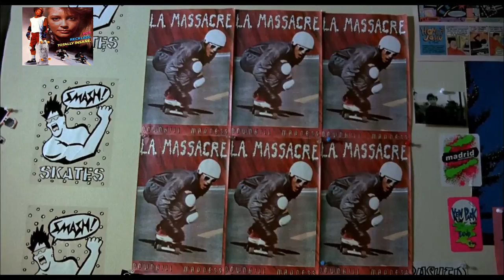Animotion - Staring Down The Demons - (Thrashin' 1986)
Animotion - Staring Down The Demons Soundtrack from the movie Trashin' 1986, Lyrics available in subtitles